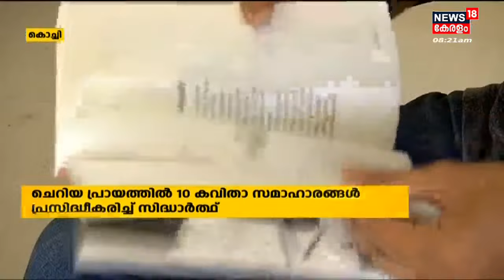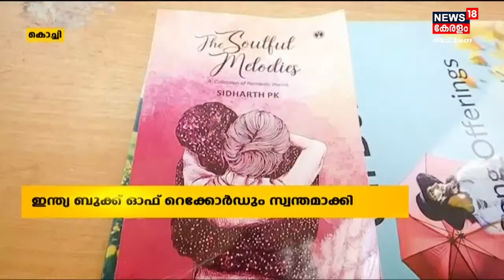Malayalam News @ 8 AM | എട്ടു മണി വാർത്ത | Kerala News Bulletin | 20 th July 2022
About the Channel:
| n18oc_kerala